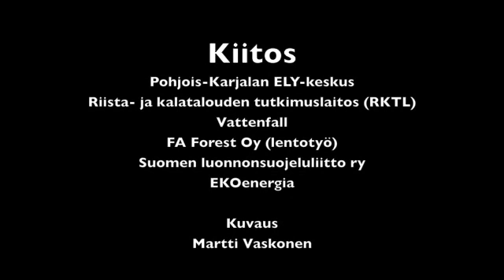Järvilohen kutupaikkojen kunnostus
Suomen luonnonsuojeluliitto ja EKOenergia kiittävät Vattenfallia saimaanlohen kutupaikkojen helikopterikunnostuksista Ala-Koitajoella.